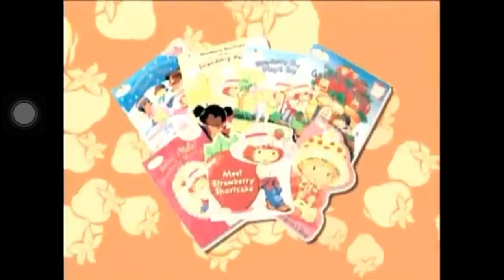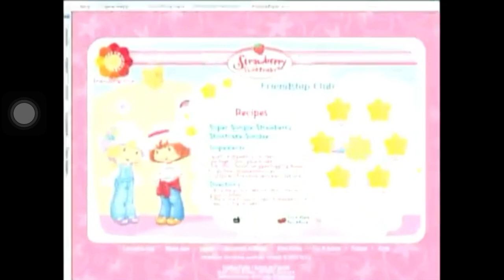Strawberry Shortcake Collection Promo 🍓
We ❤️ Strawberry Shortcake